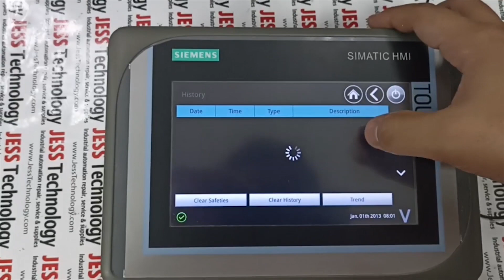Repair HMI YORK 201801775 Cannot Touch Jess Technology Malaysia